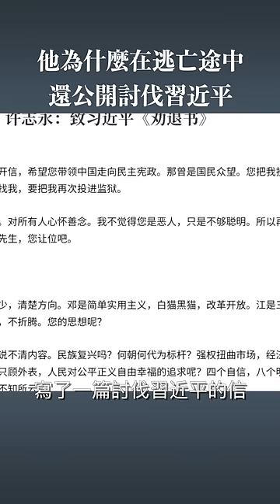许志永逃亡途中公开讨伐习近平